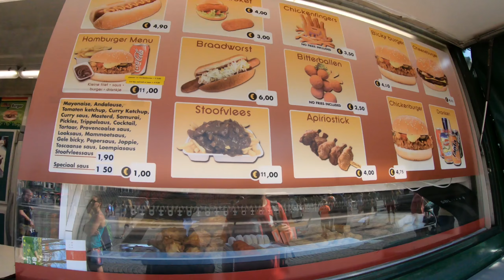Bruges, Belgium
Bruges is the capital and largest city of the province West Flanders in Belgium. It has most of its medieval architecture intact, making it one of the most well-preserved medieval towns in Europe. It is a prominent world heritage site of UNESCO since the year 2000.

Many works of art both old and new can be found in the city.

As a canal-based city, it is sometimes referred to as the venice of the north. Walking in a city with so much history brings you back in time.

We explored the same city at night and you feel as if you enter a new world. The buildings are beautifully lit with a yellow spotlight giving it a magical feeling. It is also not as crowded so you feel as if the whole city is your own.

One of our main reasons of coming to this city is to see the Belfry Tower. It is one of the filming sites of the movie “In Bruges” that we both love to watch. After purchasing an entry ticket, you will climb a narrow steep staircase of 366 steps that leads to the top of the 83 m (272 feet) high building. I didn’t realize it, but apparently this building leans 87 centimeters to the east. The view is just amazing.
The belfry formerly housed a treasury and the municipal archives, and served as an observation post for spotting fires and other danger.

If you are ever thinking about going to Bruge, GO! No regrets.

Filmed: Go Pro Hero 6
Editor: VideoPad